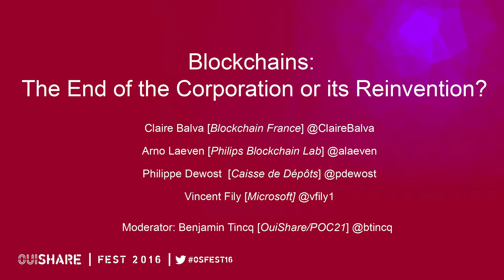Blockchains: The End of the Corporation or its Reinvention? [FR]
Intervenants:
Claire Balva (Blockchain France)
Philippe Dewost (Caisse des dépôts)
Vincent Fily (Microsoft)
Arno Laeven (Philips)

Modérateur:
Benjamin Tincq (OuiShare)